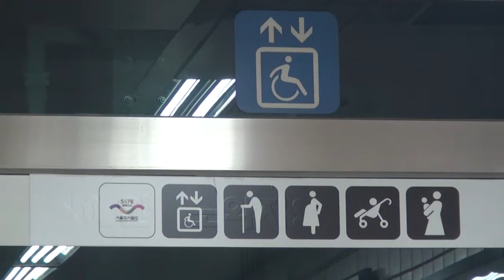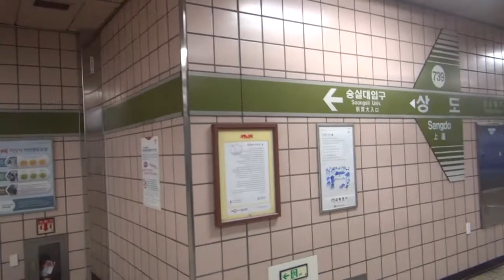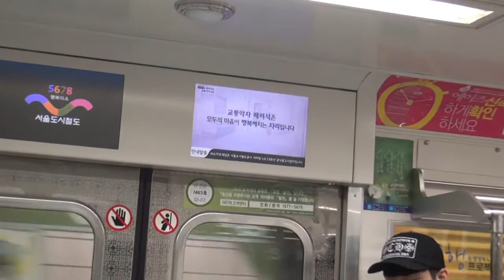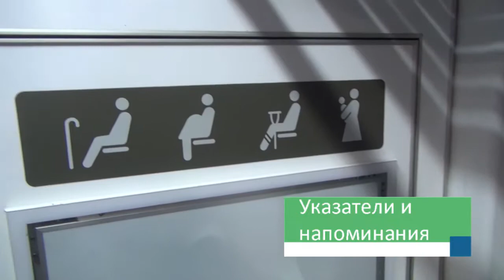Без барьеров метро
Материал из архива видео блогов Владимира Вайнера в рамках авторского проекта "365 открытий в республике Корея". 2015 год.